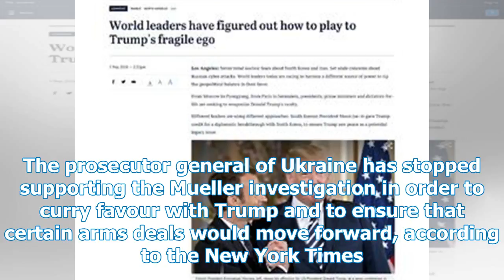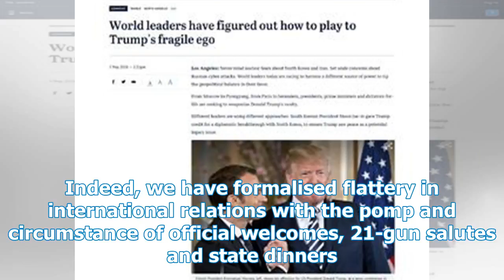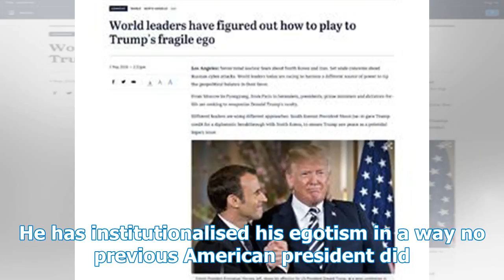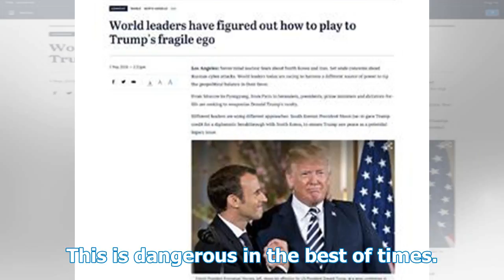World leaders have found a way to play for Trump's fragile ego